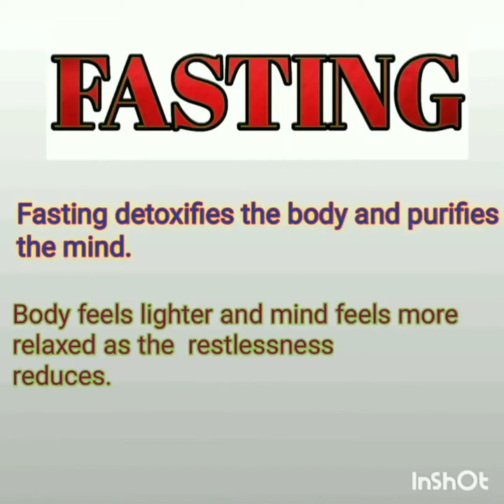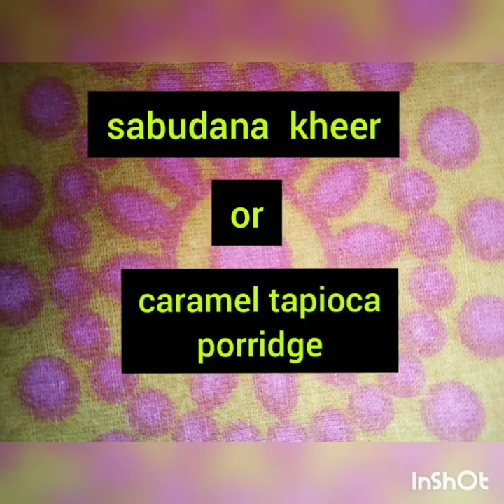Fasting recipe //व्रत का खाना @healthnutritionentertainme6326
Fasting detoxifies the body and purifies the mind.
Body feels more relaxed as the restlessness reduce.

Eat a small amount on fasting

Cook food lightly.

Take  rest

Roasted sabu vada:
take 100g sabudana ,soak them for 2hours,take boil  200g potato ,break it ,add green chilli, coriander, roasted peanuts,red chilli,cumin powder,mix well make small balls roast them im appam maker.

caramel sabu kheer:
soak 25g sabudana for 1hour,make caramel add 100 ml cow milk ,sugar,cardamom add sabudada cook for 10 min.